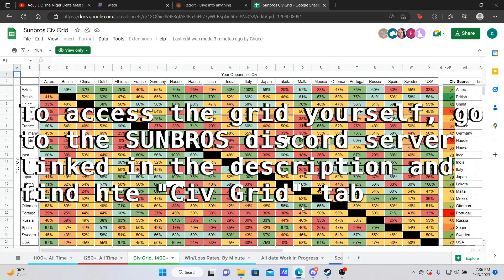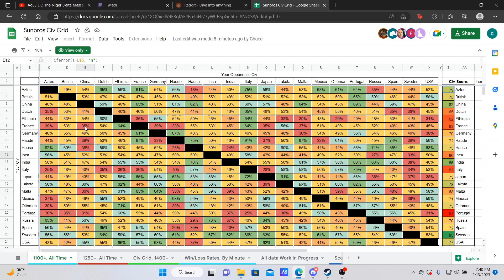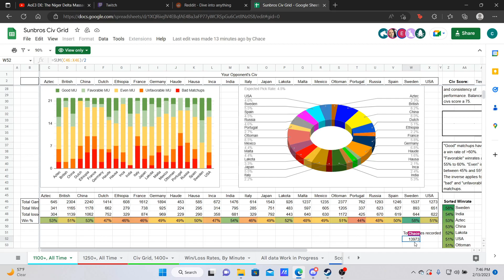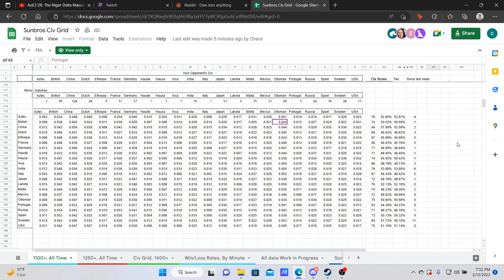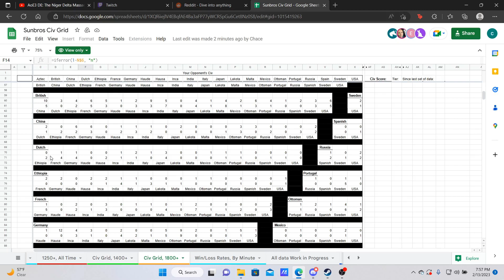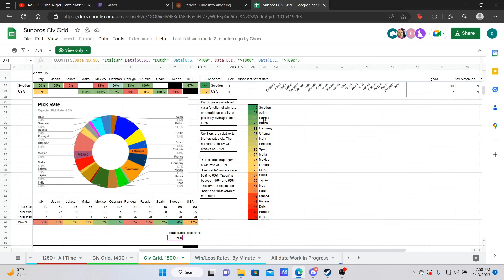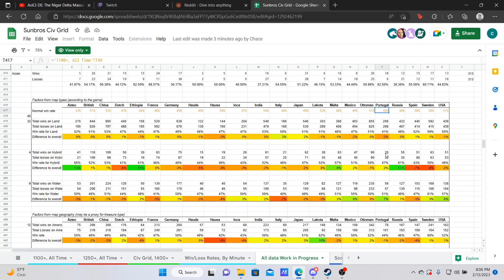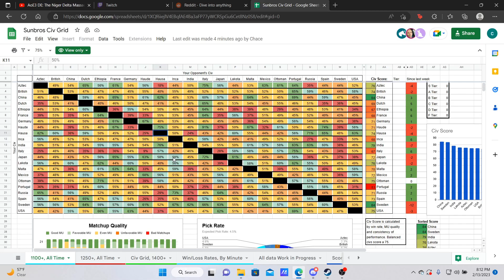AoE 3 DE: Civ Grid update. Questions answered. 1800+ elo graph? More accurate data.